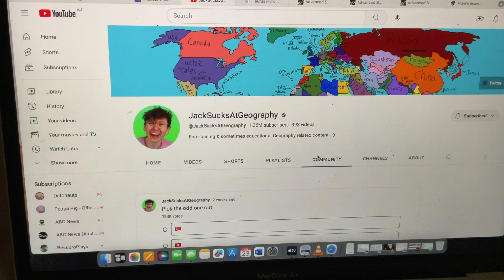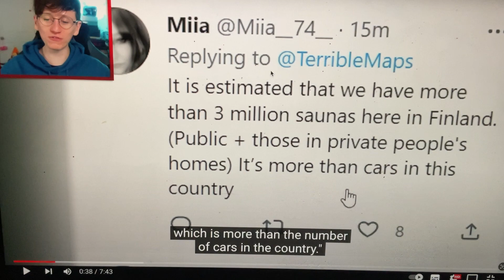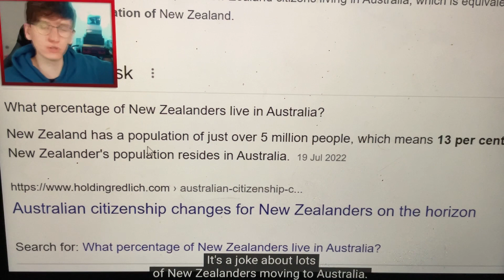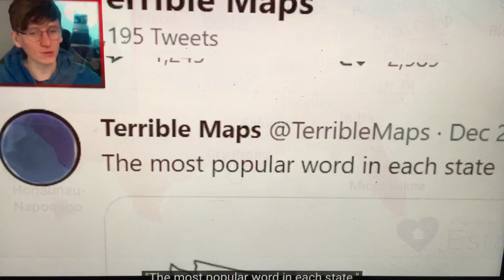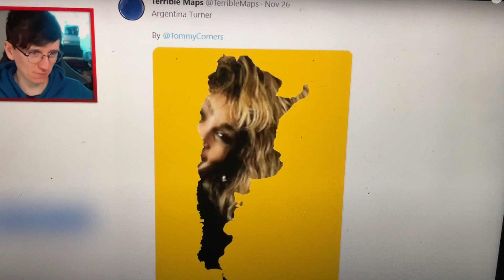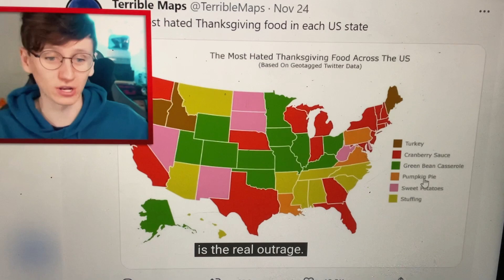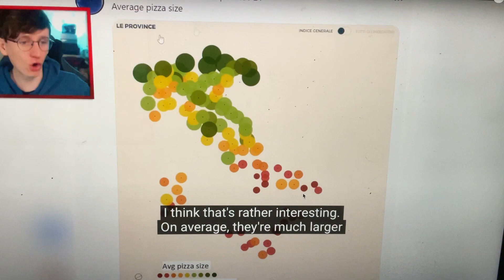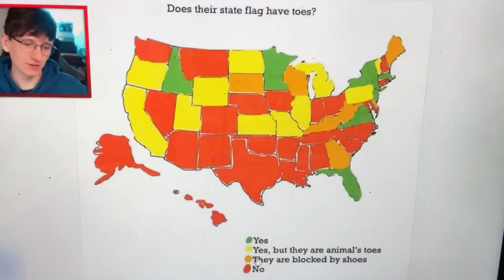Reacting to jack sucks at geography